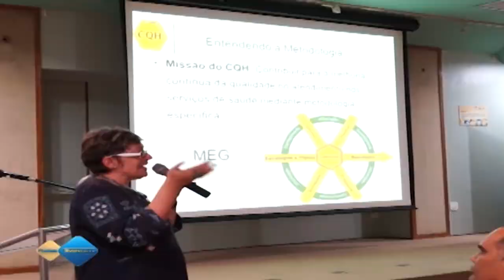Programa CQH MS Competitivo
Muitos problemas na area da saude, estão relacionados à gestão das empresas hospitalares. Pensando nisso, os hospitais e demais organizações se reuniram através do MS Competitivo para realizar o Programa de Setorial Compromisso com a Qualidade Hospitalar (CQH). Em que teve uma palestra com o tema "Excelência em Gestão Hospitalar".